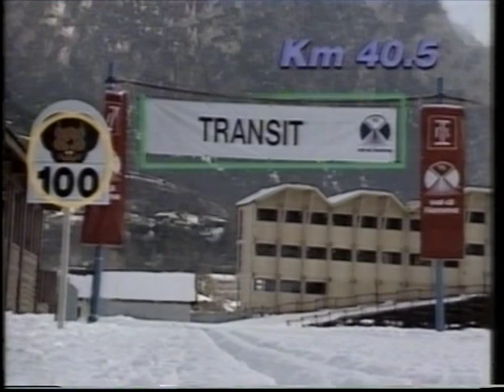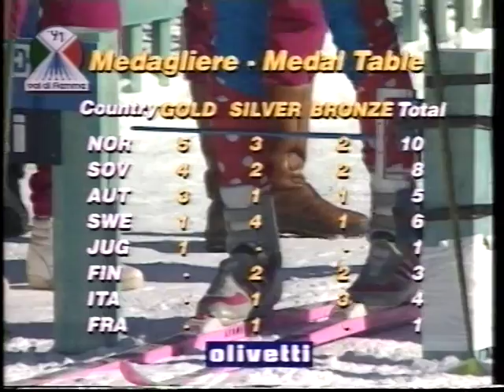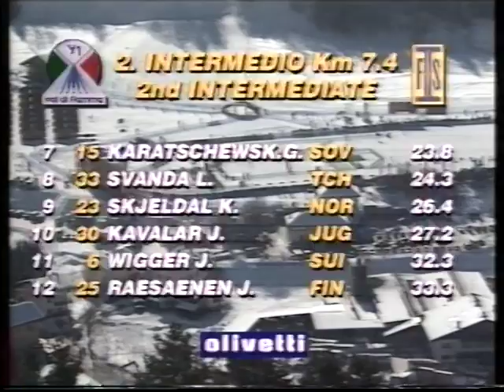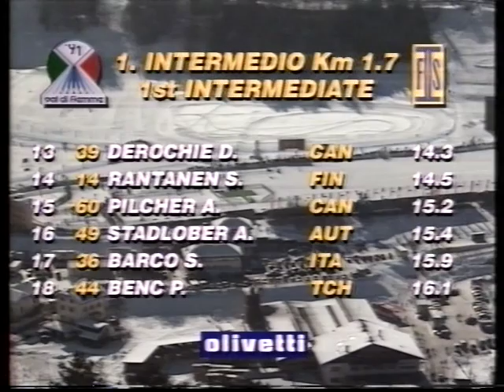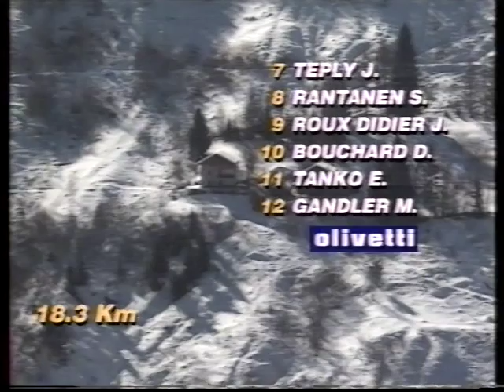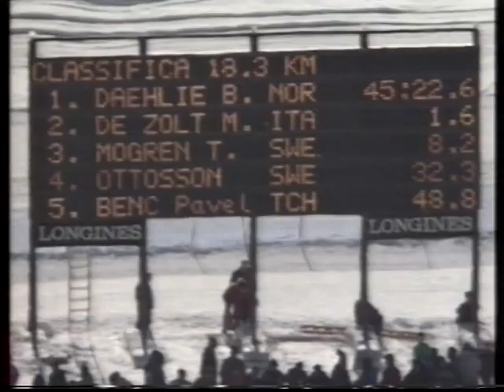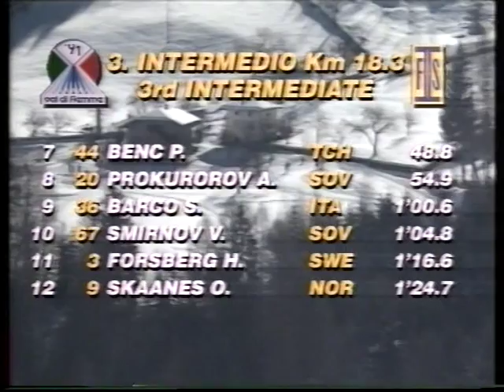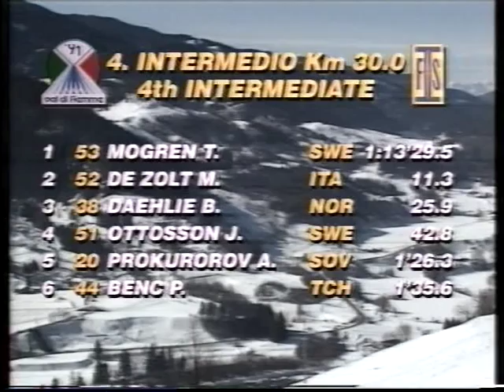Skid-VM 1991 - Val di Fiemme - 50 km (fr) (1 av 2)